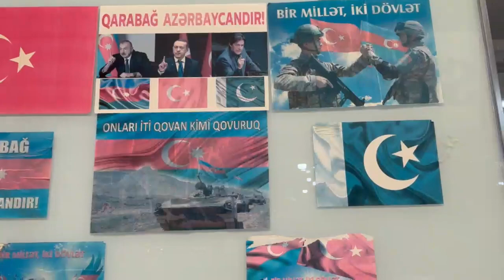Why Azerbaijani People Respect & Like Pakistanis | Azerbaijan Vlog#5